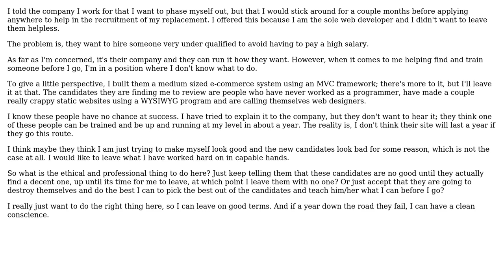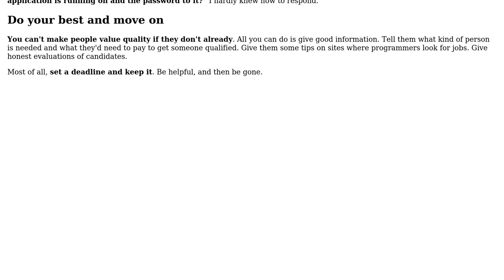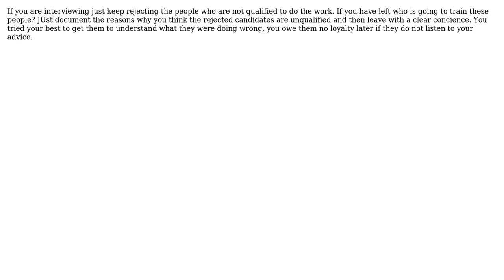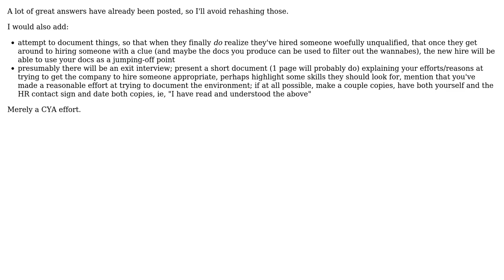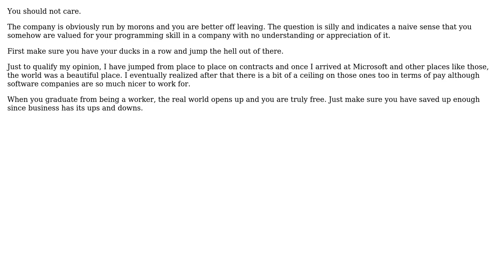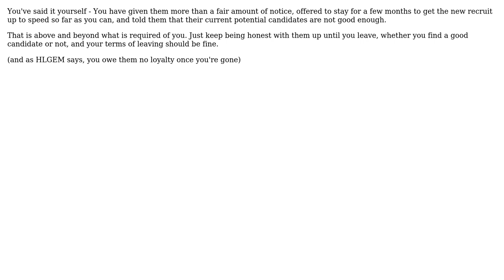How can I find own replacement when the company wants someone far less experienced?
Software Engineering: How can I find own replacement when the company wants someone far less experienced?

With thanks & praise to God, and with thanks to the many people who have made this project possible! | Content (except music & images) licensed under CC BY-SA | Music | Images & others | With thanks to user RYFN user Richard user Nathan Long user Joonha user JimC user JD Isaacks user HLGEM user hafichuk user gnat user Eric user Dimitrios Mistriotis and the Stack Exchange Network Trademarks are property of their respective owners. You are responsible for your own actions.